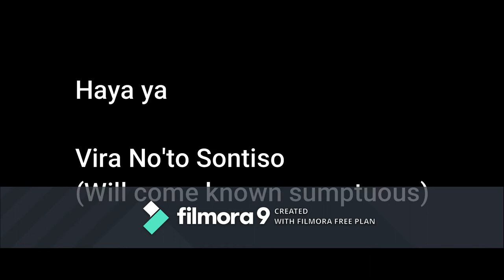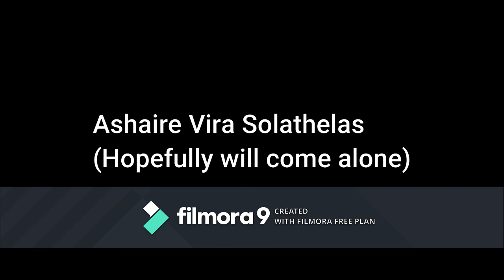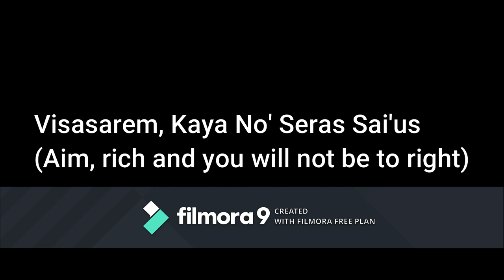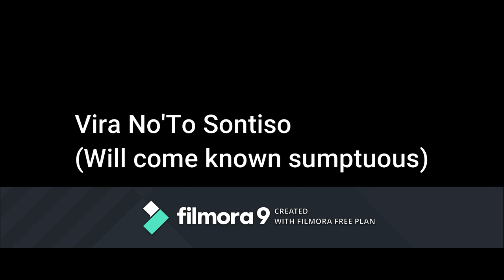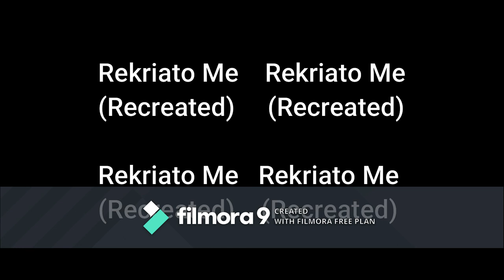Erutan Dragon Nest (English translation)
Erutan - Dragon Nest
I try to translate by google translate